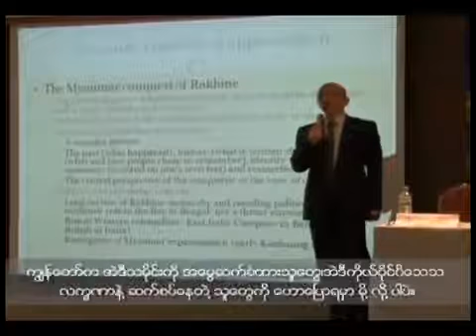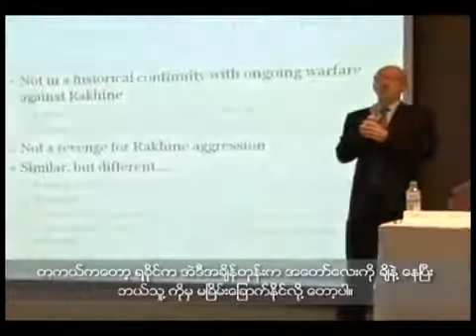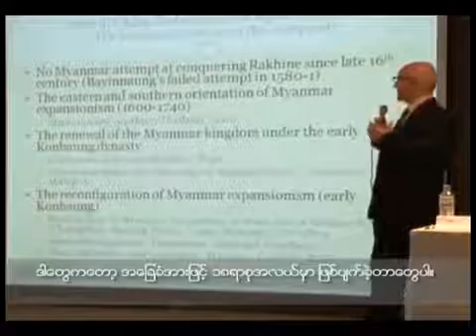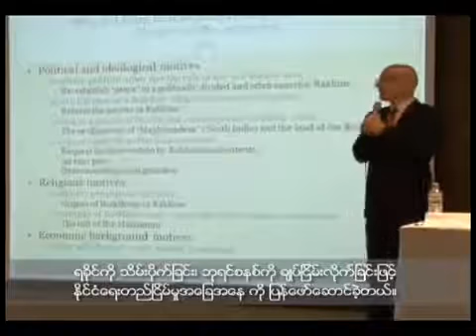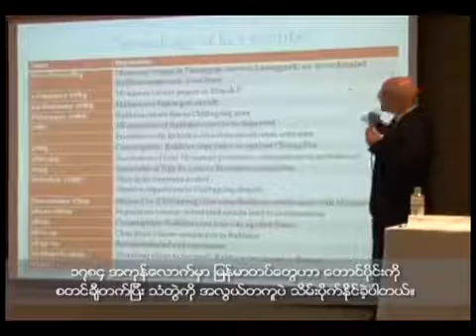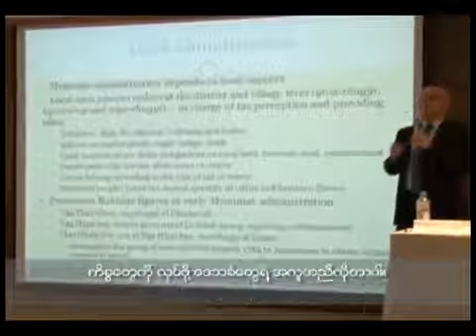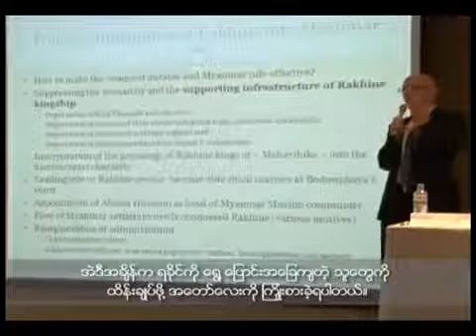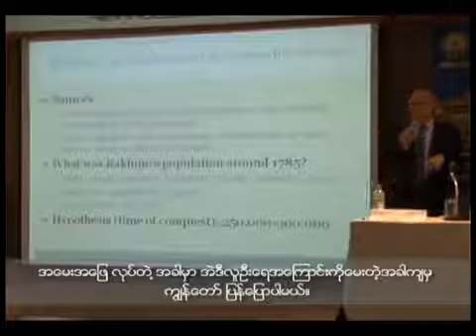international seminar on the history of arakan rakhine Dr Jacques P Leider part 1